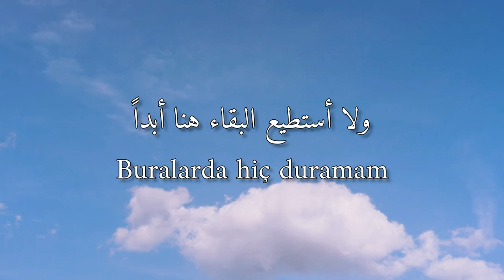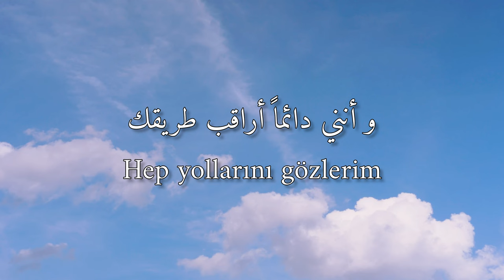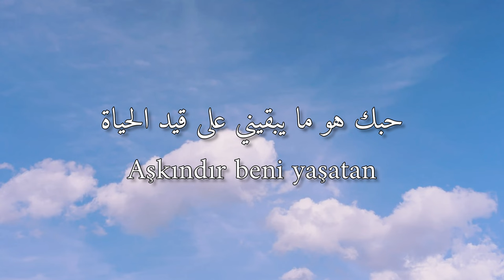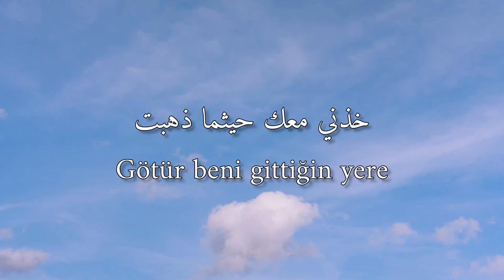أغنية تركية مترجمة (خذني معك حيثما ذهبت) - جولبان آرجان | Götür Beni Gittiğin Yere - Gülben Ergen